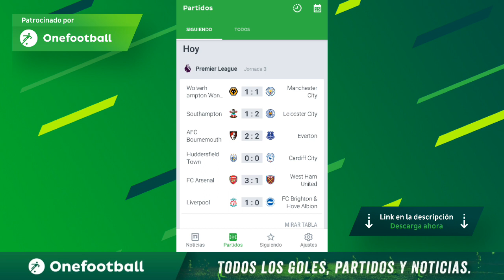Águilas 2 - 0 Deportivo Cali | 4 partidos sin Gol | Murillo es uno menos.